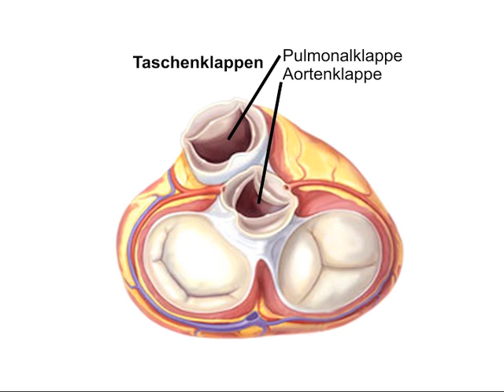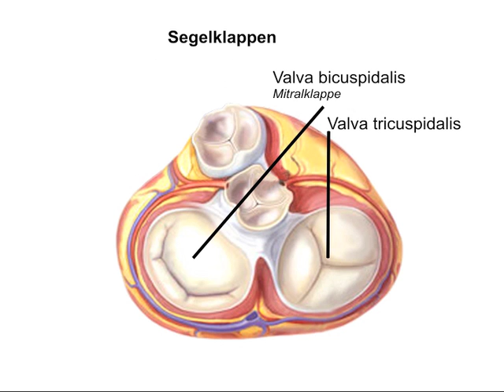Tiermedizin Herzklappen - einfach und verständlich erklärt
In dem Video erfahren Sie mehr zu den Herzklappen bei Hund, Katze und Pferd. Es werden die Taschenklappen und Segelklappen beschrieben.

Medizinische Lehrfilme für sämtliche Bereiche der Naturheilkunde und Tiermedizin auf DVD oder zum Downloaden